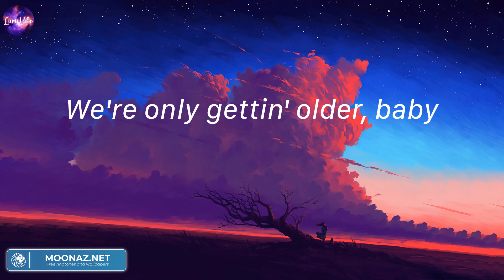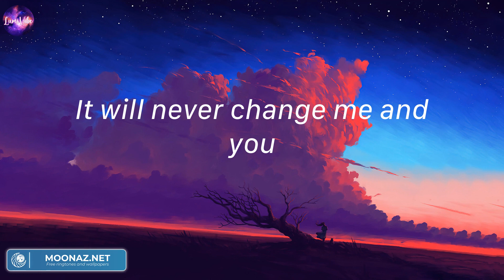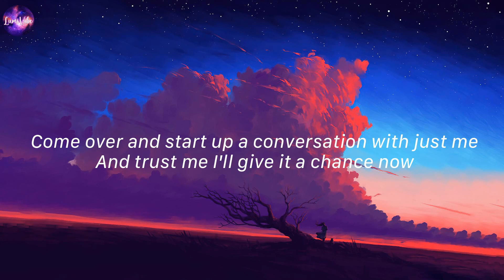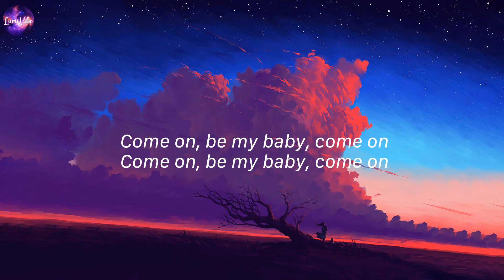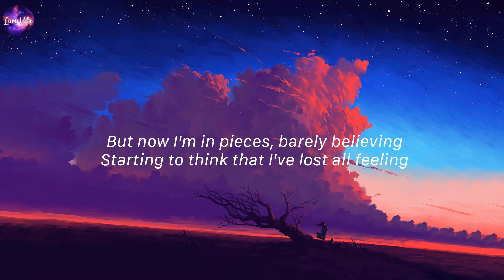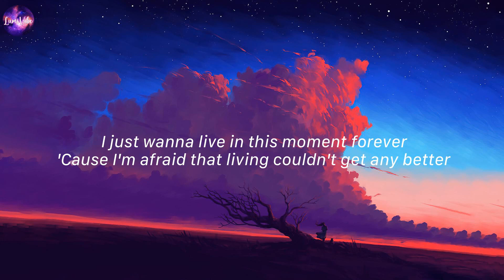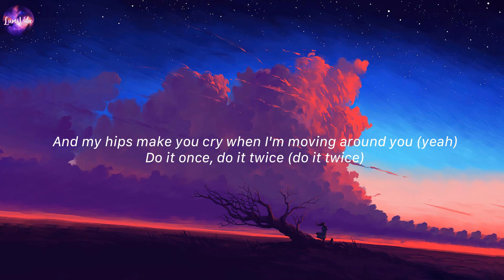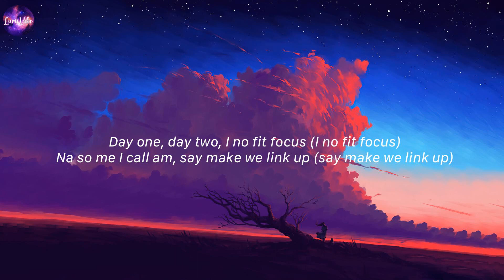Night Changes, One Direction (Lyrics) | Shape of You, Ed Sheeran,...